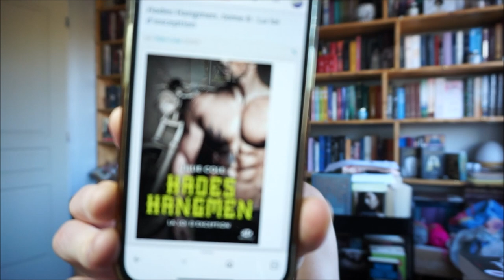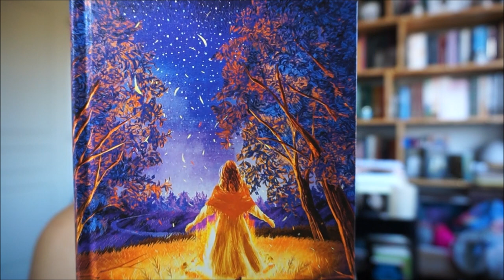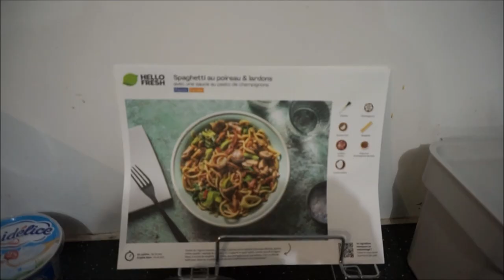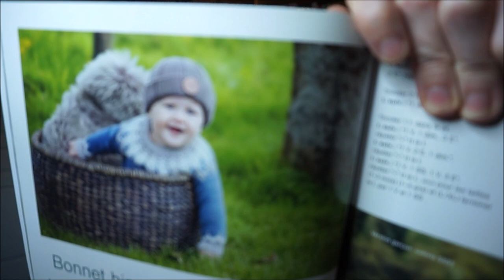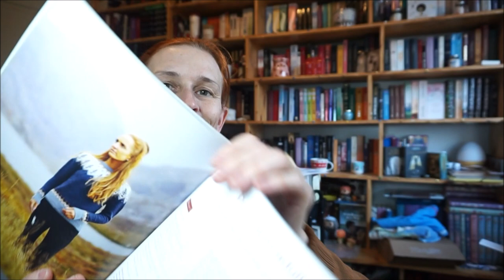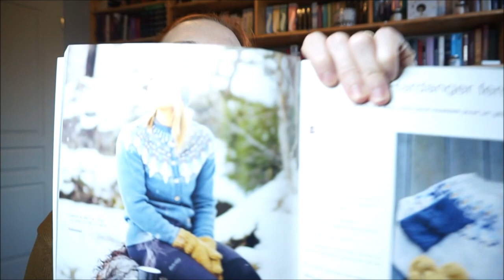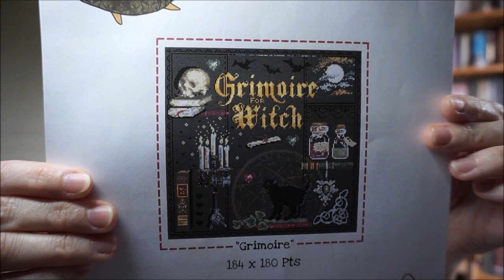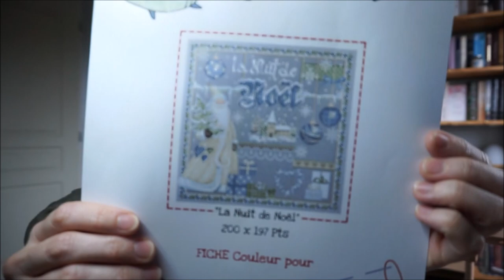Vlog #136 📚Lecture, point de croix, unboxing, tricot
Musique début : Dance of the mammoths
                      fin : Happy Haunts
Catch-Up